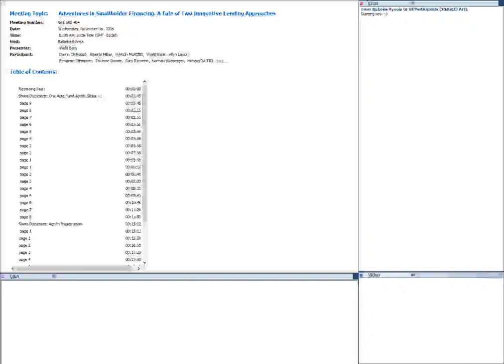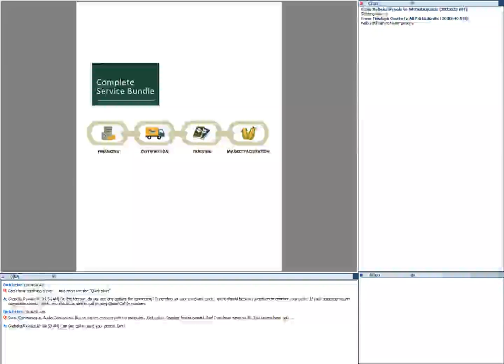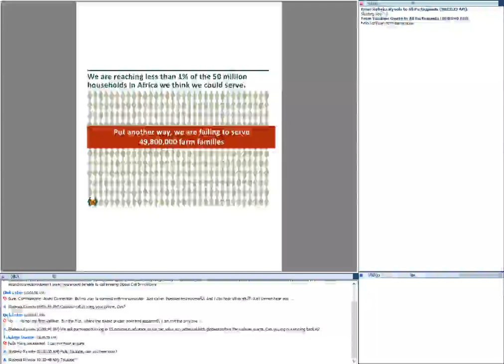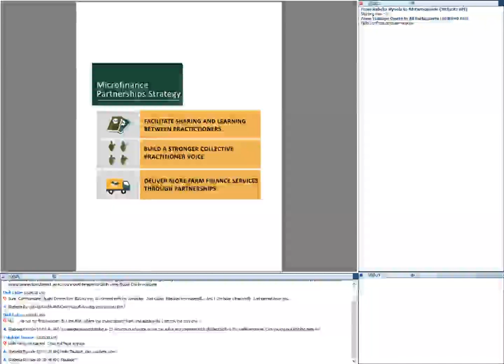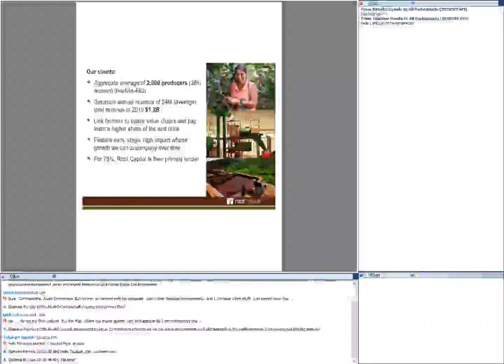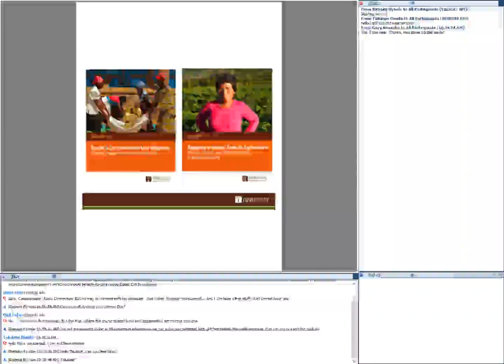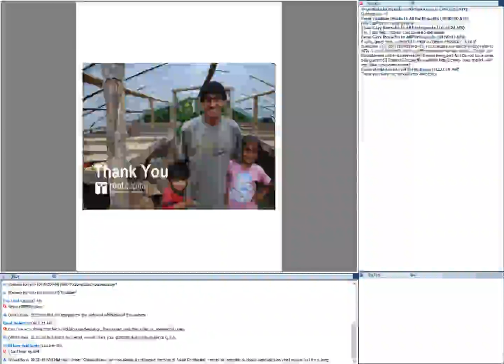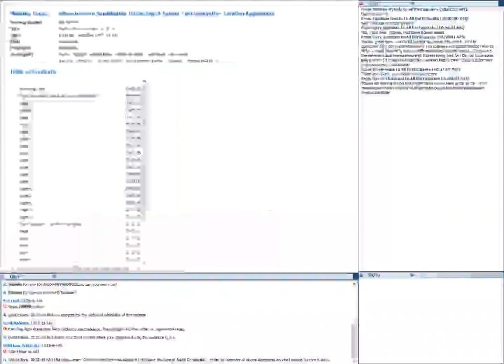Adventures in Smallholder Financing A Tale of Two Innovative Lending Approaches